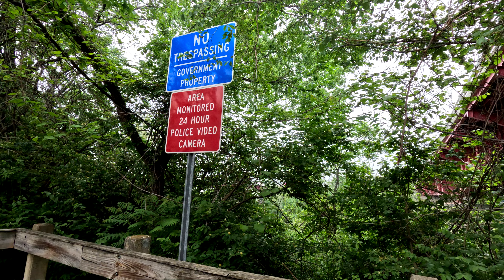🚨Riley Strain💥Security Cams & Trespass Signs On Gay St Where Riley Was! 2/2 | GO PRO 5.3k!💥Clips🚨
🚨Riley Strain💥Security Cams & Trespass Signs On Gay St Where Riley Was! 2/3 | GO PRO 5.3k!💥Clips🚨

I do not authorize the use of my content without prior authorization.

💙 All suspects are innocent until proven guilty in a court of law. All views, opinions and any comments made on this Podcast should be considered speculation 💙